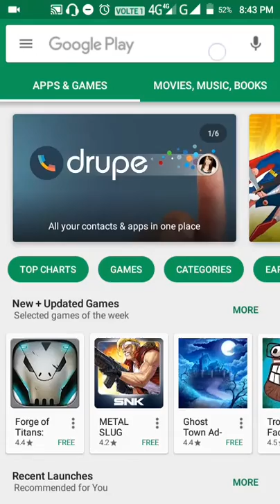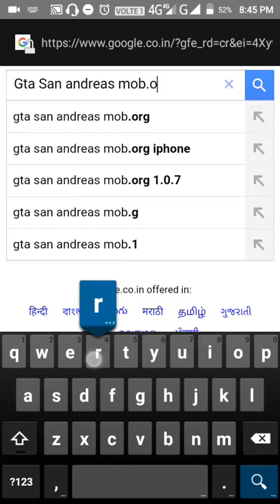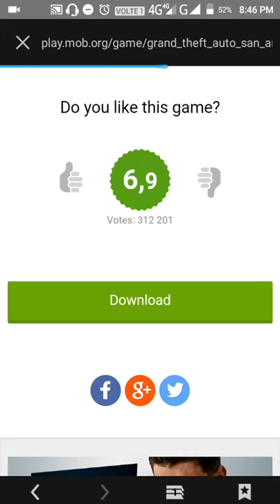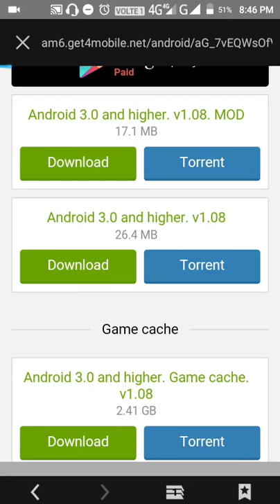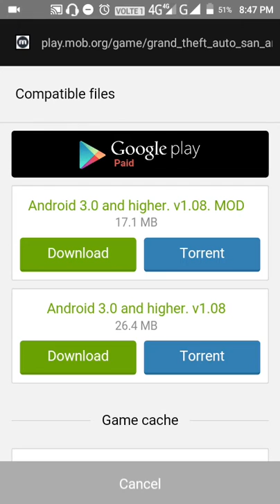How To Download GTA San Andreas On Android FREE🆓 And How To Play On your Android smartphone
Search on Google Searched:GTA SAN ANDREAS MOB.ORG.
EXTRACT THE FILE ON:RAR application ON PLAY STORE.